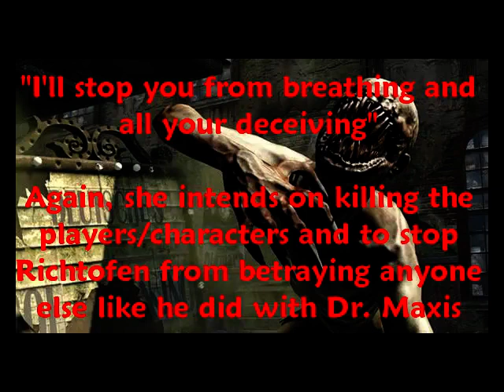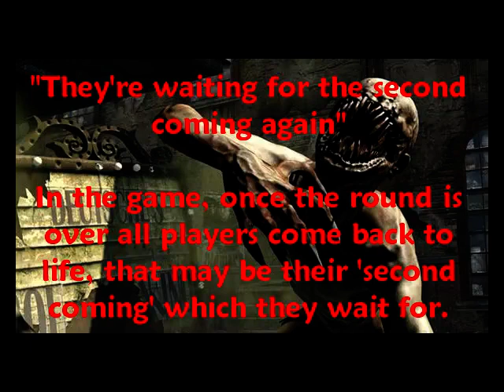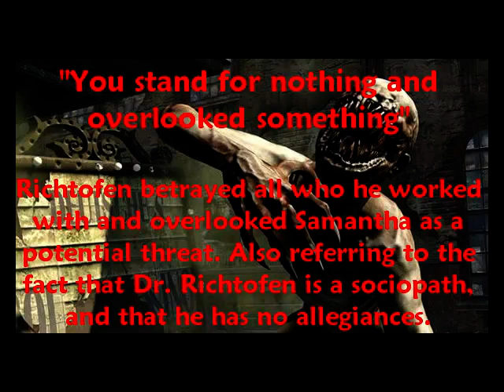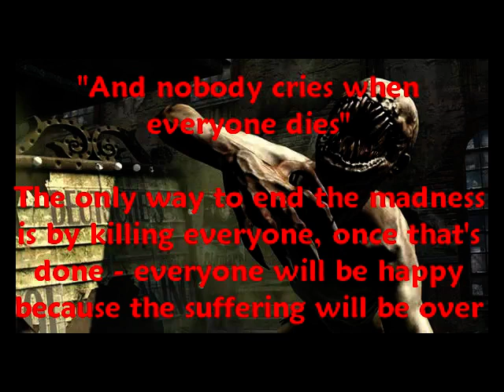The Zombie Song Analysis - The Zombie Song Analysis: Episode 4 (115)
In this video we analyse the lyrics to the song '115' which was composed by Kevin Sherwood and vocals peformed by Elena Siegman.

This is the fourth of 8 episodes each analysing the lyrics to the Easter Egg songs in all of the Call of Duty: Nazi Zombies maps in the order: Lullaby For a Dead Man, The One, Beauty of Annihilation, 115, Abracadvre, Not Ready to Die, Pareidolia and finally Coming Home.

Sorry that this particular episode took so long to make and upload, it may look simple but they are in fact really hard to make as I have to get the lyrics, analyse them and edit the particular verses out of each song which takes a lot of time, all on my netbook. To be honest, I'm dreading Abracadavre as it is over 6 minutes long and I haven't even started analysing the lyrics, so that may also take a while.

This song introduces Samantha and explains her motives in the story whilst also expressing her hate towards Richtofen in many ways. It also explains how she is dead and Transcendant, possibly in Aether. This song seems to have a lot of Christian references in it, however I didn't point them out because they may be misleading and it would be sure to cause controversy.

115:
Rating of Song: 10/10
Relevance to Story: 9/10
Creativity of Lyrics 8/10

Leave your thoughts and opinions on the video, the song and the game in the comments below, if you think any of the lyrics mean anything different then please mention it to me and I'll annotate the video.

Also I edited the video with snip-it's from the song so that there are pauses for you to read the on screen text and so you don't have to listen to lyrics I've already done.

Thank you for reading the description! You have earned yourself a complimentary Pop Tart!

LYRICS

No one can see me and
I've lost all feeling and
I know I won't die alone
I'll stop you from breathing and
all your deceiving and
this house is not my home

No
More forgiveness
No
and the reason is

and everyone dies and
everyone lies
They're waiting for the second coming again

Everyone tries to hold onto their lives
When no one's alive
Bring me 115

You stand for nothing and
overlooked something
I'll bring you down all on my own

I'm the end I can taste it
I'll justify hatred
I am the chosen one
left hand of all that's sacred

No
More forgiveness
No
I'll bring you death and pestilence
I'll bring you down on my own.

and everything dies
look to the skies
to see the end of all creation again

See with your eyes
my army of flies
bring me 115

I've lost all form and unity
where has my life gone
I'll bring you doom that you can see
and bring you down to see you bleed.

Bring me 115

bring me 115

and nobody cries
when everyone dies
and no one's alive
bring me 115